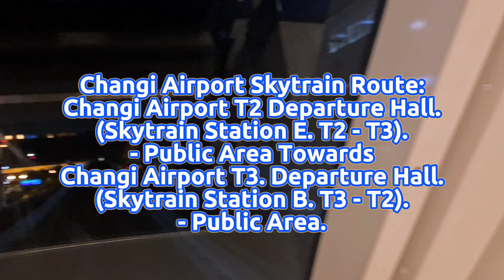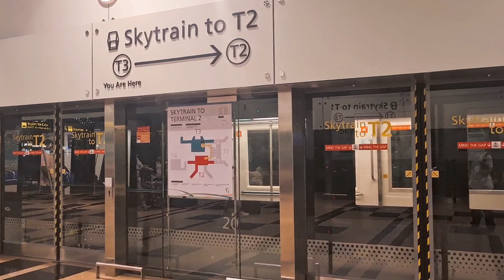Changi Airport Skytrain Car Set 05,08,20. (Public Area T2-T3). Mitsubishi Crystal Mover. 08/05/23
- Changi Airport Skytrain Manufacturer: Mitsubishi Heavy Industries.

- Changi Airport Skytrain Model: Mitsubishi Crystal Mover.

- Changi Airport Skytrain Operator: Changi Airport Group. (CAG).

- Changi Airport Skytrain Car Set: 05,08,20.

- Changi Airport Skytrain Seat Colour: Skytrain With Blue Seats.

- Ride On Changi Airport Skytrain Car Set: Skytrain Car Set 20.

- Location: Changi Airport Terminal 2 Skytrain Station E. (T2 - T3). Public Area.

- Destination: Changi Airport Terminal 3 Skytrain Station B. (T3 - T2). Public Area.

- Changi Airport Skytrain Route: Changi Airport T2 Departure Hall Skytrain Station E. (T2 - T3 Public Area) Towards Changi Airport T3 Departure Hall Skytrain Station B. (T3 - T2 Public Area).

- Ride Onboard Empty Skytrain With A Peaceful Ride!

- Skytrain Journey Rating (T2 - T3):
100% / 100%.

- Date & Time Filmed: Monday. 08 May 2023. At 08:51 PM.